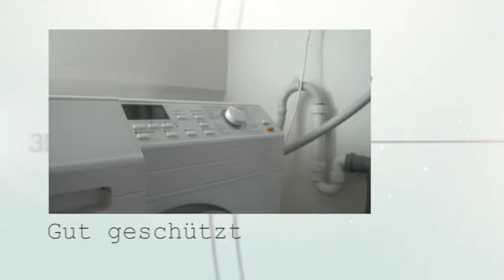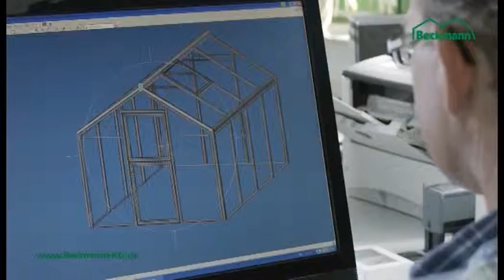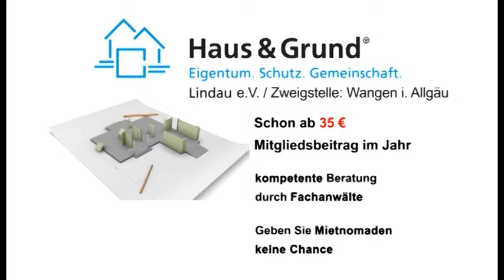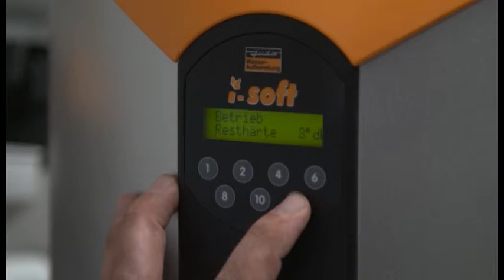Bauen und Wohnen - Sendung 30/2015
Gut beraten – Bei einem Bemusterungstermin muss bei einer riesigen Auswahl die richtige Entscheidung getroffen werden

Gut gekauft – Auch wer eine Bestandsimmobilie kauft, kann mit Fantasie und Kreativität sein Traumhaus gestalten

Gut geschützt – Mit der richtigen Haustechnik bleibt nicht nur das Wasser kalkfrei, Sie schützen auch Ihre Geräte und sparen so Energiekosten